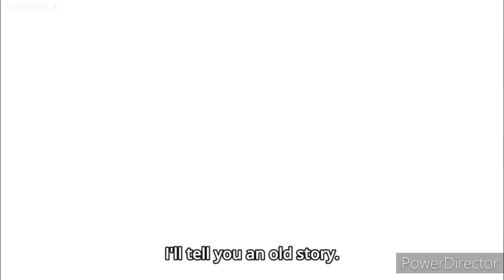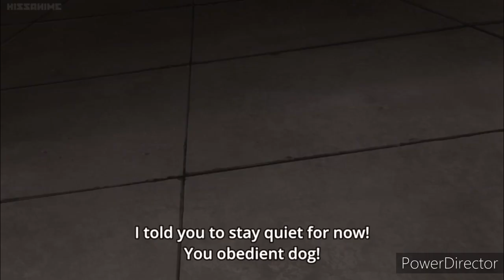PLUNDERER: Episode 21 with English Sub